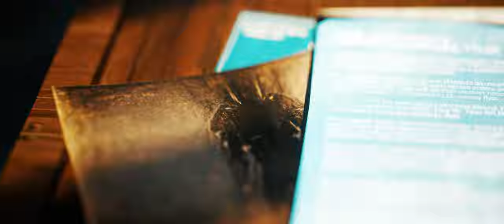THE TRIALS OF VANU | TRAILER (December 2022)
This is the trailer for the first Episode of a fanmade animated series about Planetside "Echoes"

Starring
THE ENCODER
KEITH HUGHES
JOSH MEDLOCK